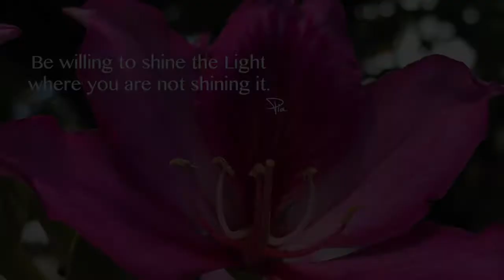Be willing to shine the Light where you are not shining it. - Meeting with Pia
Today's sharing by Pia.
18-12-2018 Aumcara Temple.